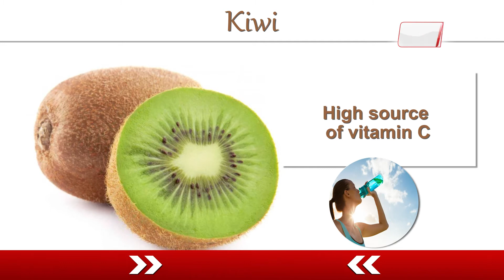Tips Of The Day Food Facts : Kiwi